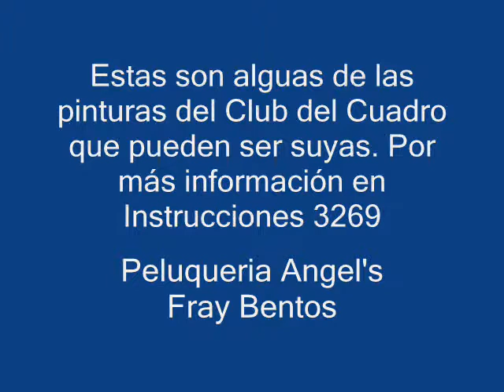Club del Cuadro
Obras pictóricas de Williams González